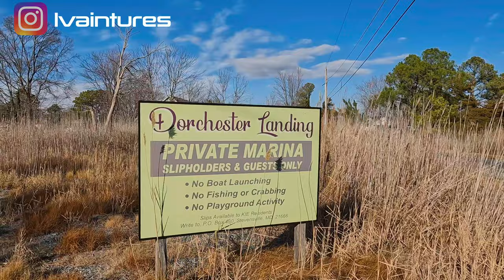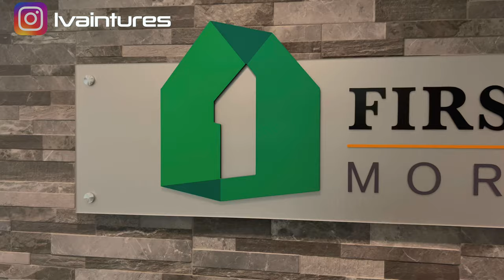Watch THIS Before Buying a Home!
Today, we're taking you on an exquisite house tour in Maryland. We'll be exploring the luxurious real estate you can find with a budget of $700,000. So, let's get started!

Our first stop is this stunning new construction home located in the heart of Bethesda. With four spacious bedrooms and three bathrooms, this house offers ample space for a growing family. The bright and airy living room is perfect for relaxing or hosting gatherings with friends and family. Step into the gourmet kitchen and be captivated by the modern appliances and beautiful countertops. The backyard oasis provides a tranquil escape, featuring an upcoming well-maintained garden and a spacious deck ideal for outdoor entertaining. This property truly embodies luxury living in Maryland.

Next, we venture into the picturesque town of Annapolis. Here, we found an incredible waterfront property. The panoramic views of the Chesapeake Bay will take your breath away. This house boat with two bedroom and two bathrooms, making it ideal for a family get away. Enjoy the amazing sunsets from the rooftop deck  or take a dip in the private pool. This house is a dream come true for those seeking a serene waterfront lifestyle.

Our final stop brings us to a mortgage company. Here, we will learn additional information about how to finance a house when you have difficulties with a down payment.

And that concludes our house tour of Maryland! We hope you enjoyed exploring these luxurious properties as much as we did.

Maryland is a Mid-Atlantic state that's defined by its abundant waterways and coastlines on the Chesapeake Bay and Atlantic Ocean. Its largest city, Baltimore, has a long history as a major seaport. Fort McHenry, birthplace of the U.S. national anthem, sits at the mouth of Baltimore’s Inner Harbor, home to the National Aquarium and Maryland Science Center.